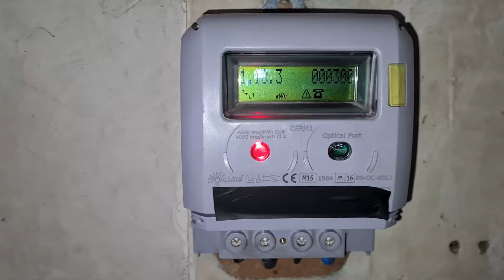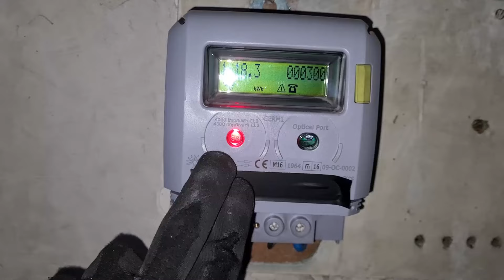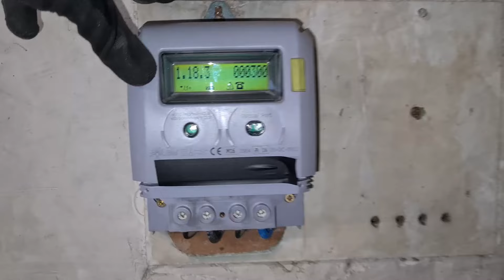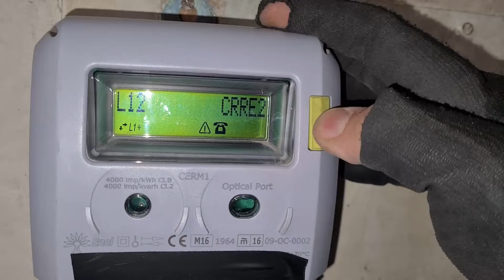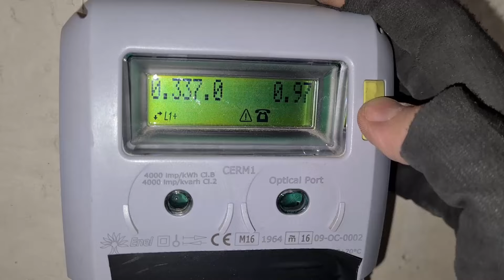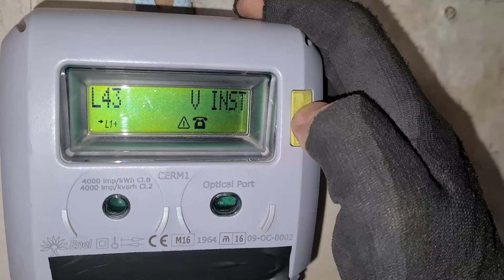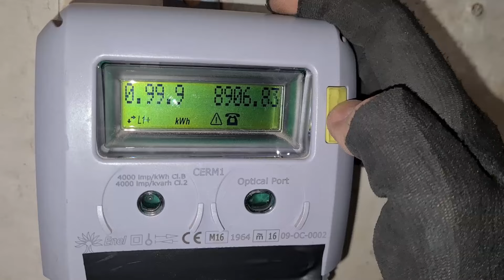Desprecinto CONTADOR para cambiar CABLES QUEMADOS (Avería URGENTE)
Desprecintar contador de luz para sustituir cables quemados. Una avería urgente ya que en la vivienda se han quedado sin luz.